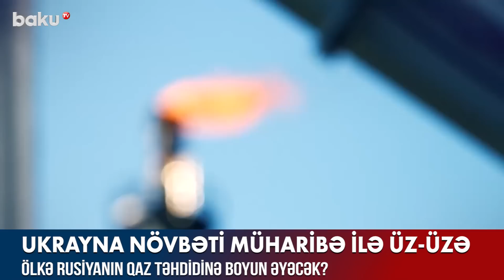Ukrayna növbəti müharibə ilə üz-üzə - BAKU TV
Qış fəsli yaxınlaşdıqca aylardır, öz ərazisində Rusiya ilə müharibə aparan Ukraynanı növbəti ciddi təhlükə gözləyir. Belə ki, enerji təchizatının əsas hissəsi Rusiyadan asılı olan, Avropaya ötürülən enerji xəttində isə tranzit rolunu oynayan Ukrayna bu qış çox ciddi bəla ilə üzləşə bilər.
Bəs Ukrayna “qaz müharibəsi"nə hazırdır?
Ali Radanın deputatları regionu gözləyən təhdid və buna qarşı görülən tədbirlərlə bağlı Baku TV-nin Şərqi Avropa bürosuna danışıblar.

Ukrayna növbəti müharibə il üz-üzə